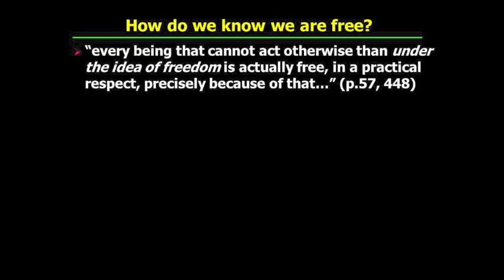PHI321_Mandle_28_Part3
Kant's Groundwork to the Metaphysics of Morals: Free Will